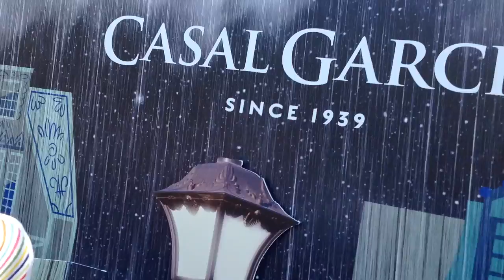Casal Garcia partilhaalegria - NOS Alive - 9 de Julho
A Casal Garcia partilhaalegria no 1º dia do NOS Alive 2015 - 9 de Julho